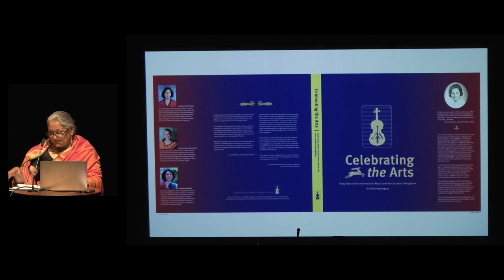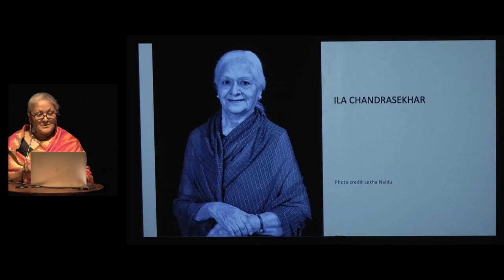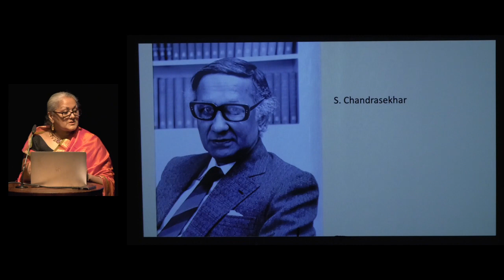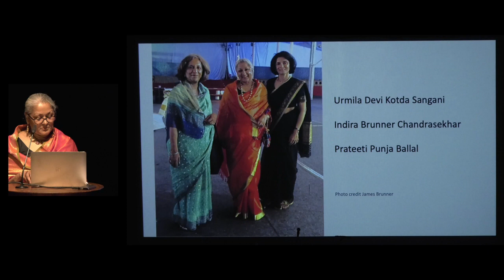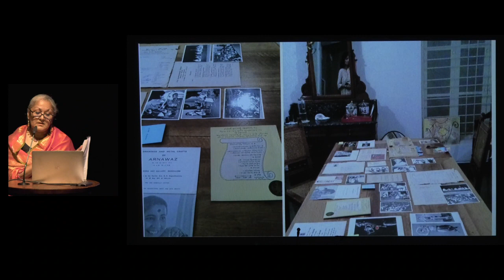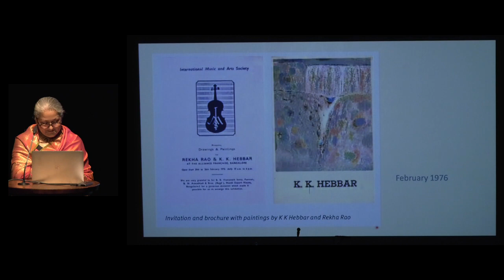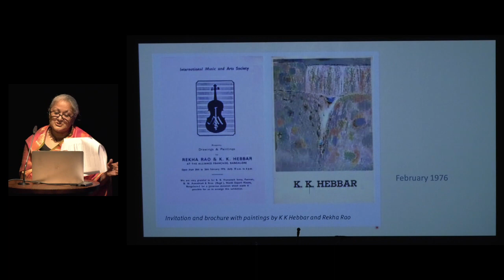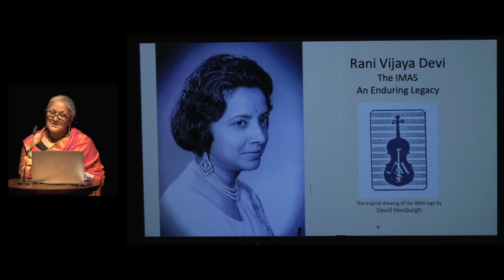Celebrating the Arts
The IMAS in Bangalore – An Enduring Legacy

The programme begins with two compositions of Maharaja Sri Jaya Chamaraja Wadiyar performed by Vidushi Apeksha Appala accompanied by Vidwan Kartikeya R on violin and Vidwan Nikshith Puttur on mridangam. This is followed by the book launch and address by Sri Yaduveer Krishnadatta Chamaraja Wadiyar, and presentations by the authors. The evening concludes with a talk by Malavika Sarukkai on ‘Reflections on Dance’.

The International Music and Arts Society was founded by Rani Vijaya Devi Kotda Sangani in Bangalore in December 1974, on the suggestion of her brother, the late Maharaja of Mysore, Sri Jaya Chamaraja Wadiyar. Since its inception, the IMAS has remained dedicated to the promotion and appreciation of the arts for contemporary audiences while carrying forward the legacy of culture of the Mysore Palace. Its finely curated programmes include a rich diversity of music, dance, theatre and visual arts by Indian and international artists. The Society, through its members, brings together a group of people with shared interest in the classical and contemporary arts of the world.

In 2015, when the Society was approaching its 40th year – a remarkable achievement for a non profit organisation run on the faith and commitment of its voluntary members – the late Ila Chandrasekhar, a Founder Vice President and the Society’s former President, suggested that we bring out a commemorative volume to mark the occasion.

This volume, a realisation of that idea, features a selection of over 130 of the events that the Society has presented to date, highlighting the range of programming and cultural richness that characterise its work. It also includes a selection of articles by eminent artists, scholars and rasikas, adding a context to the programmes presented. The book presents a fascinating cultural history of Bangalore, tracing the artistic evolution of a city through a vibrant story of its journey to the present.

Presented by: International Music and Arts Society